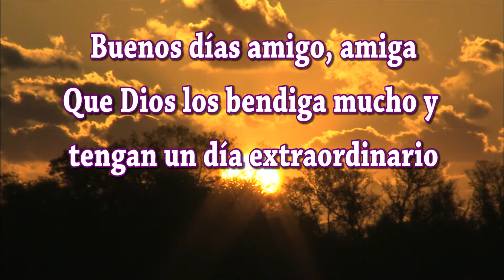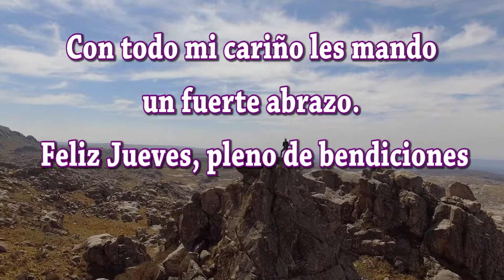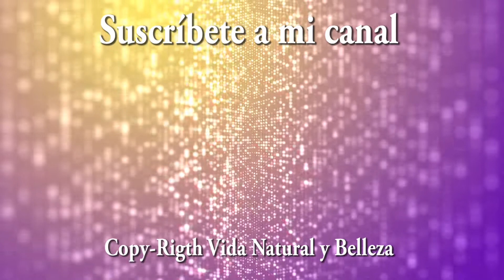Feliz Jueves, pleno de bendiciones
Buenos días amigos amigas; hemos creado este video especialmente para ti bajo el título de Feliz Jueves, pleno de bendiciones te deseamos todo lo mejor en este Día. Sabes que las palabras tienen mucha fuerza; si lees estos mensajes con sentimientos positivos y dando gracias Dios por las bendiciones que te da, se hará en ti y en tus seres queridos una gran luz que os protegerá de todo mal. Dios está siempre con nosotros y desea que seamos felices.